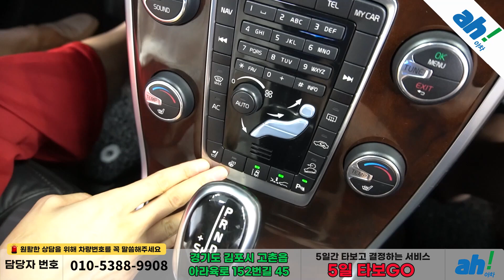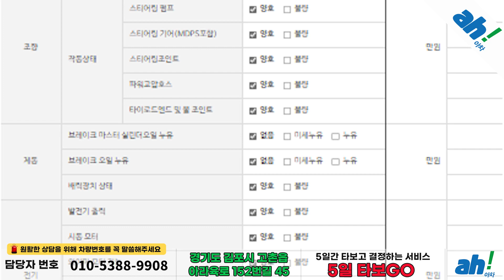[아차] 다부진 인상과 풍부한 안전 옵션으로 높은 만족도를 제공하는 수입중고차구입 💪 볼보 XC70 D5 3세대 feat. (139루6040)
1. 차량대금의 10% 결제 및 계약서 작성(차량 체크리스트)
2. 종합보험 가입(최소 3개월, 자차 포함)
3. 5일간 타보고 구매확정 시 차량대금 잔액 및 부대비용(이전비 등) 입금 후 이전 등록
4. 타보고 차량 반납 시 이유 불문 환불 처리(제반 비용 공제)

5일간 타보고 구매 결정하실 수 있는 서비스입니다.